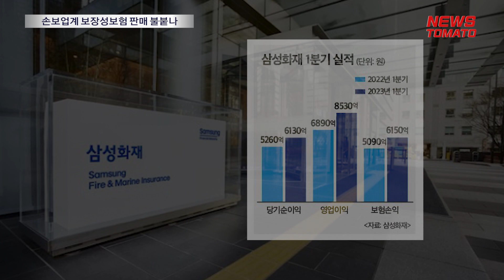손보업계 보장성보험 판매 불붙나 [말하는 기자들_경제 & 금융_0512]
손해보험사들이 새 회계기준(IFRS17)을 적용한 첫 성적표를 공개하고 있는 가운데 장기 보장성보험이 실적을 견인한 것으로 나타났습니다.

12일 삼성화재와 현대해상 등 손보업계 상위권 대형사들은 올해 1분기 실적을 발표했습니다.

올 1분기 삼성화재는 전년 동기 대비 당기순이익과 영업이익 모두 각각 16%, 21% 가량 끌어올렸는데요.

특히 장기보험의 보험손익을 38% 전년 동기 대비 늘리고 보장성보험 월 평균 보험료도 8% 가량 증가한 것이 새 회계기준의 주요 수익성 지표인 CSM을 늘리는 데 주효했습니다.

현대해상의 경우 당기순이익과 매출액은 전년 동기 대비 각각 3.5%, 9.5% 감소한 다소 아쉬운 성적표를 받아들었습니다.

그러나 장기보험과 보장성보험 신계약이 증가한 영향으로 CSM은 전년 말 대비 860억원 늘었습니다.

손해보험사들은 지난해 말부터 CSM이 높은 장기 보장성보험 판매에 집중해왔습니다.

1분기 실적에서도 장기보장성보험의 수익성이 나타나면서 한동안 손보업계는 장기 보장성 보험 판매에 더욱 열을 올릴 것으로 전망됩니다.

뉴스토마토 허지은입니다.

● 제작진
- 기획: 이은재, 김의중
- 구성 취재: 허지은
- 연출: 허지은

감사합니다.